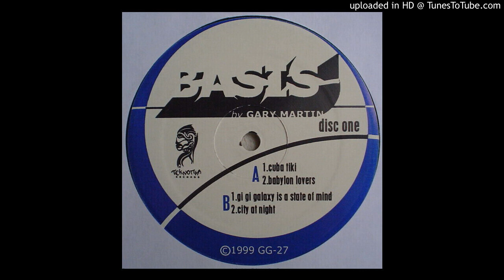Gary Martin - Babylone Lovers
Gary Martin - Babylone Lovers ‎– Basis - Teknotika Records ‎– GG-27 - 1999